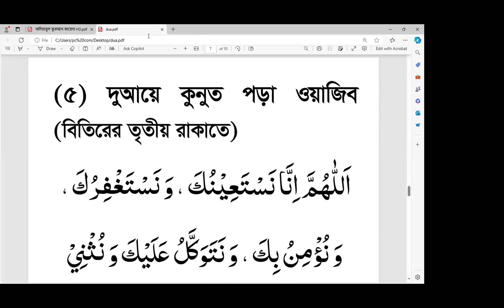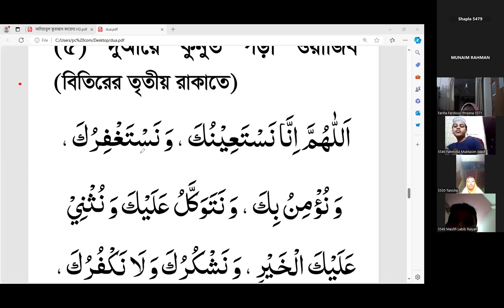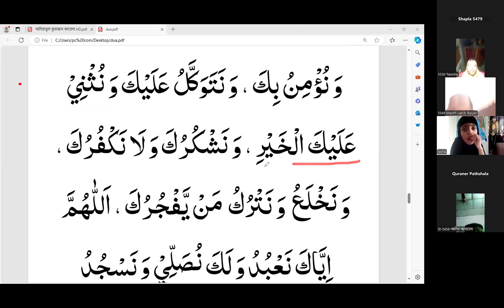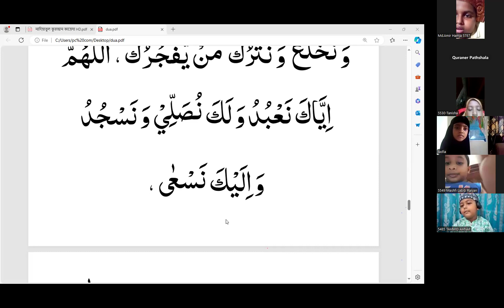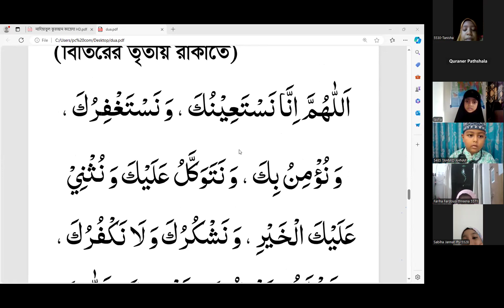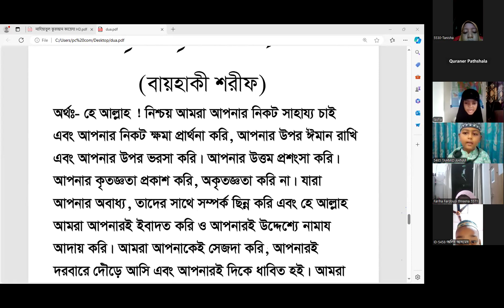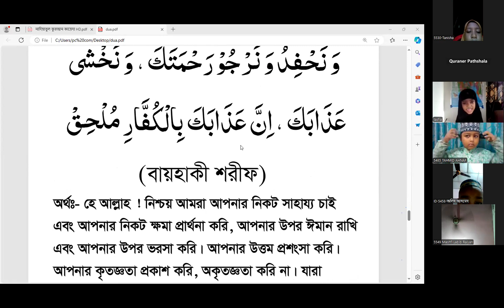ছোটদের ঘরে বসে কুরআন শিক্ষা ।দুয়ায়ে কুনুত ।